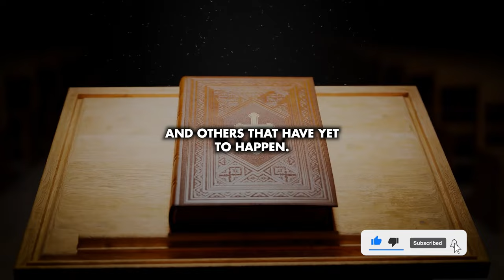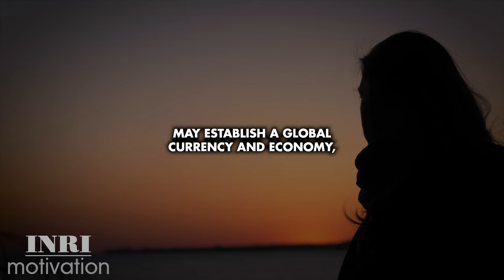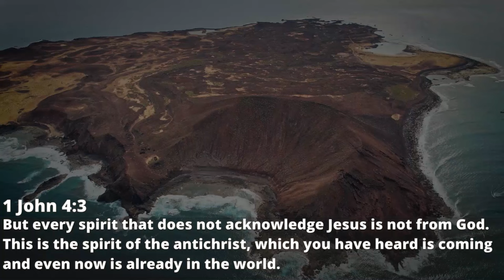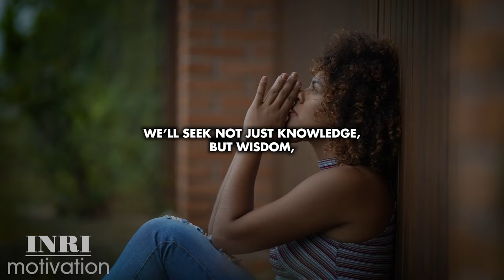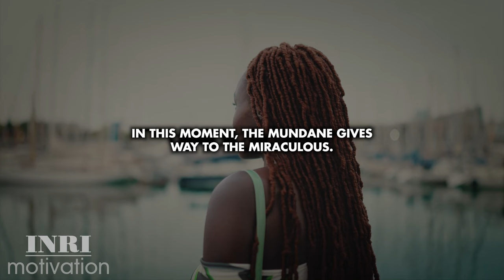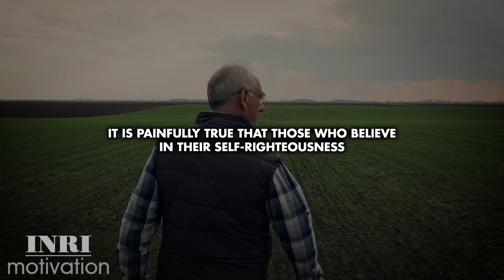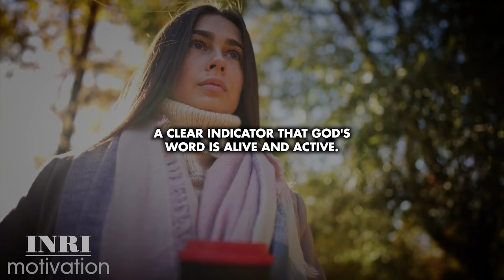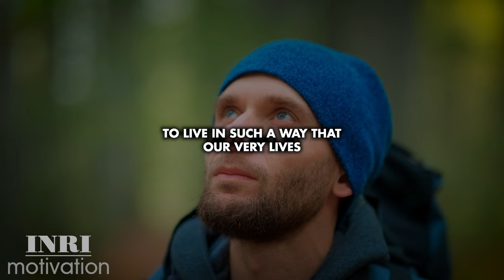He's Already Arrived But People Don't See It...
The Bible tells us about a future world leader called "the Antichrist," who will have immense power and demand to be worshipped. This period will be the darkest in human history, marked by extreme suffering and tribulation. People will wish they were never born. The Antichrist will be a terrifying ruler, introducing the infamous "mark of the beast," also known as 666.